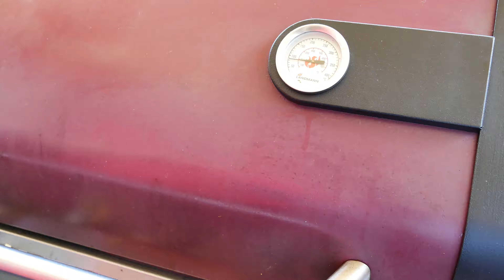Spaghetti Burger mit Salsiccia 🇮🇹 Burger vom Landmann Triton 3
🔥Grill&Zubehör 🔥

⚔ Meine Messer 🔪

🧂 Meine Lieblings Gewürze🌶

* Meine Video Kamera
* Mein Stativ
* Mein Mikrofon
* Mein Video Licht
* Kamera Rucksack
* Video Programm

Bei * handelt es sich um Anzeigen.
Produkte die ich in meinen Videos benutze.
Für euch entstehen keine mehr kosten .